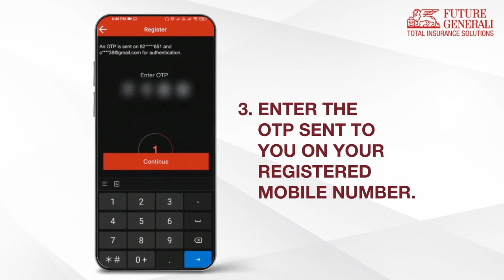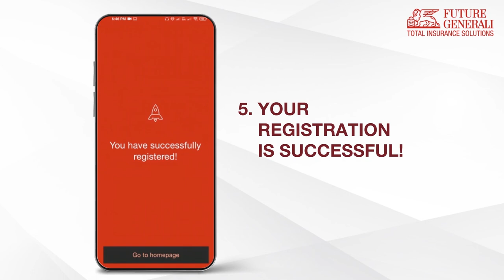How to download and register on FG Life Customer App | Future Generali India Life Insurance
In a fast-paced life, people tend to miss out on their insurance premiums and loose a track of their investments. Not anymore!
Complete access to the policies now in your pocket.

Pay your premiums, track your fund performance, get regular updates about the policy, locate a branch, change policies, and much more.

Here's how you can download the FG Life Customer App and register yourself for a safe, hassle-free and convenient payments.